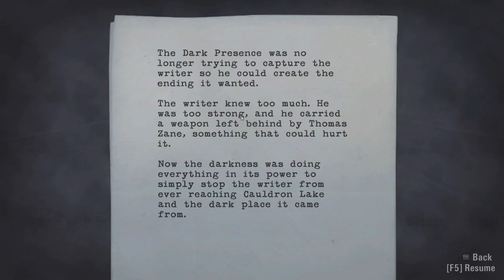Alan Wake 20 - To Cauldron Lake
Alan has a flashback to two years ago then decides he has to save his wife by going to Cauldron Lake and vanquishing the Darkness with the Clicker.

00:00 Intro
00:40 Two Years Ago
09:05 To Cauldron Lake
17:12 The Darkness Attacks